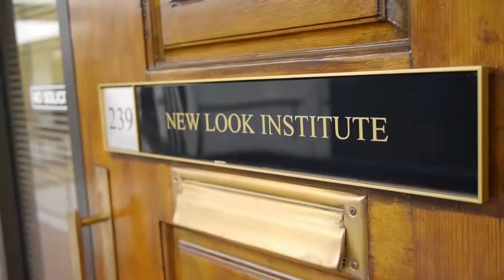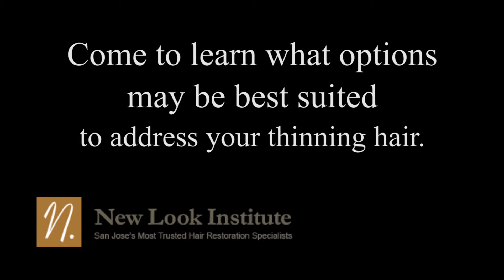Jessica's Story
Learn about how New Look Institute and Reallusions helped Jessica restore her confidence.